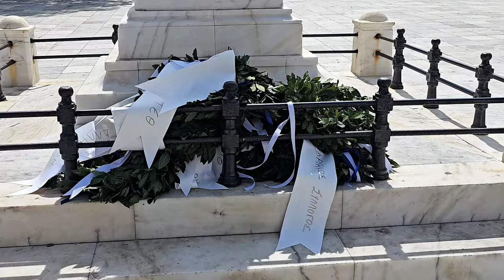25η Μαρτίου 2024 στη Χώρα της Άνδρου